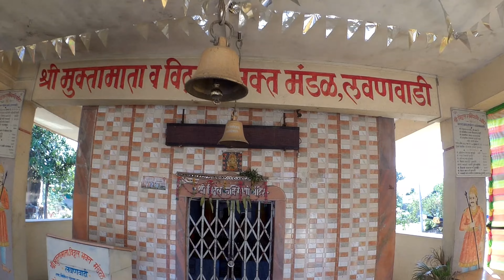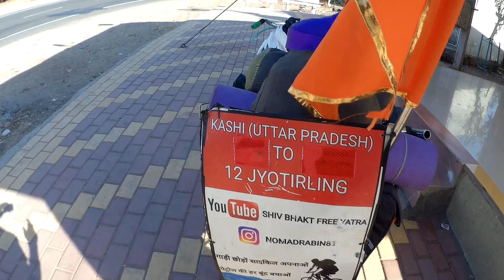महाराष्ट्र मे बम्पर स्वागत|| 12 Jyotirling Yatra By Cycle|| Day- 83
मेरा नाम राबिन सिंह है मैं 12 ज्योतिर्लिंग और चार धाम का दर्शन साइकिल से कर रहा हूं साथ ही साथ अपना भारत घूम रहा हूं🙏🙏🙏🙏

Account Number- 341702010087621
Name- Rabin Singh
IFSC- UBIN0534170

camping
solo camping
asmr
winter camping
bushcraft
rain
rain camping
camping in the rain
car camping
relaxing
wild camping
캠핑
tent
survival
nature sounds
sounds of camping
dog
campfire
outdoors
camping in snow
jeep camping
jeep
heavy rain
cooking
hiking
solo camping asmr
asmr camping
silent vlog
4x4
camping sound
4x4 camping
campfire cooking
solo
outdoor
thunderstorm
rain on tarp
snow camping
survival shelter
rain on tent
camping life
bushcraft shelter
кемпинг
solo camping in the rain
shelter
backpacking
bushcraft camping
4wd
campfire food
cosy
차박
jeep wrangler
solo camping rain
camping solo
nature asmr
solo camping in heavy rain
hot tent
rainstorm
zen
camping asmr
sleep therapy
relaxing rain sounds
overlanding
sleeping in jeep
camping in heavy rain
land rover
toyota
defender
wrangler
설중캠핑
폭설캠핑
우중캠핑
폭우캠핑
overland
sleep
stress relief
meditation
eiger
anxiety relief
relaxation
solo bushcraft
comfort
alone
survival skills
pet
wild camp
camping coffee
jeep jk
camping gear
solo overnight camping in the rain
sound of nature
rain sound
solo overnight camping
jeep camper
unintentional asmr
갬성캠핑
bushcraft camp
solo camping indonesia
building
camp
キャンプ
go4x4
bushcraft survival
camping in australia
sound of camping
winter snow camping
solo camping woman
동계차박
동계텐트
동계캠핑
스바루 아웃백 와일더니스
스바루 아웃백 와일더니스 에디션
스바루 아웃백 캠핑
캠핑 asmr
캠핑소리
오프로드 캠핑
차박캠핑
subaru
outback wilderness
subaru outback wilderness
off road camping
relaxing camping
subaru camping
camping rain
tarp
desert
forest
solo camping bushcraft
extreme cold camping
solo camping winter
snow storm
australia camping vlog
jeep camping car
relaxing for sleep rain
rain camping in forest
camping in the rain alone
winter bushcraft
jeep overland
saw
relaxing in the tent
nature
chasing adventures
overnight camping
uttarakhandi wanderer
uttarakhandi wanderer camping
unknown dreamer camping
camping in rain in forest
camping in rain asmr
camping in rain in car
camping in rain indian
camping in rain in van
camping in rainy season
camping in rain in india
camping in rain forest
camping in rain storm
a.r id
a.r id camping
a.r id solo camping
jeep cherokee winter
camping horor settingan
camping horor editan
camping horror
camping horor
camping un the rain
andengebirge
anden
baldachin shop
bauernhaus
haus
fisch
natur
Überleben
zum campen
Андский горный хребет
Анды
Адино
магазин навесов
дом
Жилой дом
Природа
выживать
В лагерь
Гора
andean mountain range
canopy shop
farmhouse
house
fish
survive
to camp
mountain
cordillera andina
andes
adino
tienda de capaña
pezca
naturaleza
sobrevivir
acampar
montaña
camping in forest
camping in the forest
lavvu
tropical rain forest
rainforest
solo camping rain storm
solo camping heavy rain
rain forest
solo camping in the rain forest
solo camping in rain forest
solo camping in the forest
workshop wilderness adventures
tropical rainforest
outdoor activities
solo camping in a tropical rainforest
eigeradventure
naturesound
soundofnature
asmrsound
asmrrain
campingandcooking
rainstormandthunderstorm
sleepinginrain
soundofrain
campingwithrain
campingwiththunderstorm
campinginrainstorm
heavyrainandthunderstorm
pouringrain
notsolocamping
relaxingcampinginheavyrain
realheavyrain
powerfulheavyrain
heavyraincamping
campingintherain
couplecamping
campinginheavyrain
panacea
wild country
uk wild camping
paul messner
bushcraft solo camping
cosy night
rain with my dog
the tent
heavy raın
wood buming stove
bushcraft trip
bushcraft survivor
caught in a storm alone
caught in a storm
kampfire
bushcraft skills
snow winching
beach camping alone uninhabited island
feeding frenzy huge fish
giant fish
fishing girl
swimwear
bikini
huge fish
je wilds fishing
kingfish topwater fishing
solo camping trip
fishing remote tropical
wilderness
survivalism
diy
axe
jeep cherokee winter tires
bushcraft winter
winter
camping winter
deep snow
snowfall
snow
jeep cherokee xj deep snow
ted baird
overland snow chains
camping in a snow storm
camping in the snow
warm shelter
building shelter
wood stove
camping heavy rain storm
solo camping in rain
overland snow camping
asmr rain
overnight camping in the rain
rainy
rainyday
solo camping in rain storm
snow wheeling
heavy rain storm
solo camping on a rainy day
camp cooking
national forest
overlanding gear for beginners
jeep overlanding for beginners
overlanding for beginners
overland cold weather
hammock camping setup
tarp shelter
hammock camping in the rain
hammock camping
gloomy forest
pomoly tent
tent shelter
jeep camping in snow
relax
camping in nature
tent camping